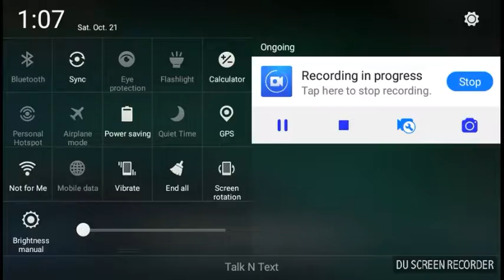Welcome clashers.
Im really sorry about the color its because of my recorder.  .ill fix that later or next vid